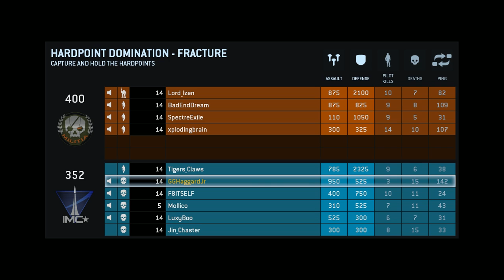Titanfall Beta + A Bunch of Hardpoint Domination Matches + Final Day of the Beta